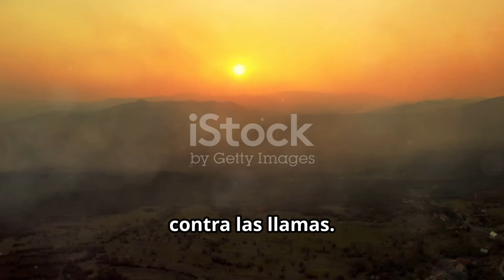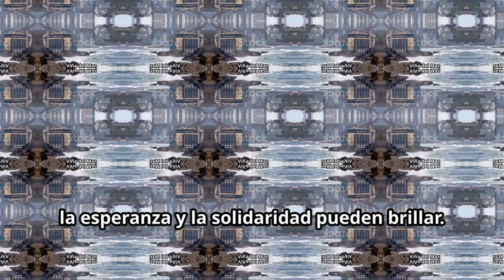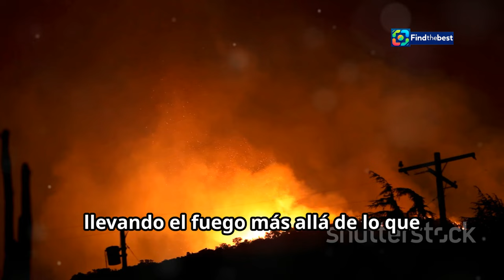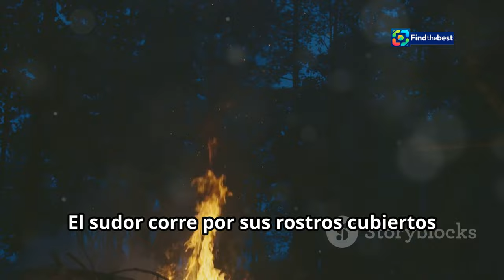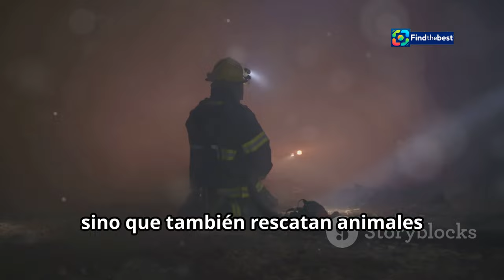Alerta Roja en Viña del Mar y Quilpué: Incendios Forestales ️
OUTLINE:
00:00:00 A Wall of Flames
00:03:39 A City Under Siege
00:06:44 Embers on the Wind
00:08:07 A Desperate Struggle
00:11:13 Flight from the Inferno

**YouTube Video Title (English):** Red Alert in Viña del Mar and Quilpué: Forest Fires 🏞️🔥

**Description (Spanish):**
🚨 **¡Alerta Roja en Viña del Mar y Quilpué!** 🚨
En este video te traemos las últimas noticias sobre los **incendios forestales** que han afectado a la región de Valparaíso. 🔥🌳 Las llamas han consumido más de 130 hectáreas en Quilpué y 45 hectáreas en Viña del Mar, provocando evacuaciones en sectores críticos como **Los Molles** y **Lajarilla**. 🏡💨

La **alcaldesa de Quilpué** y las autoridades están trabajando arduamente para controlar la situación y garantizar la seguridad de los residentes. 🛑👩‍🚒

**Descripción de las áreas afectadas:**
- **Quilpué:** 130 hectáreas afectadas, evacuaciones en Los Molles, Los Perales y La Retuca.
- **Viña del Mar:** 45 hectáreas afectadas, evacuaciones en Lajarilla y Fuerte Aguayo.

**Description (English):**
🚨 **Red Alert in Viña del Mar and Quilpué!** 🚨
In this video, we bring you the latest news about the **forest fires** affecting the Valparaíso region. 🔥🌳 Flames have consumed over 130 hectares in Quilpué and 45 hectares in Viña del Mar, leading to evacuations in critical areas such as **Los Molles** and **Lajarilla**. 🏡💨

The **mayor of Quilpué** and authorities are working hard to